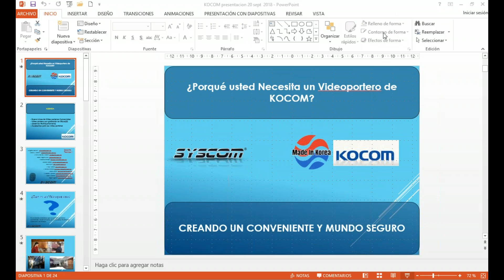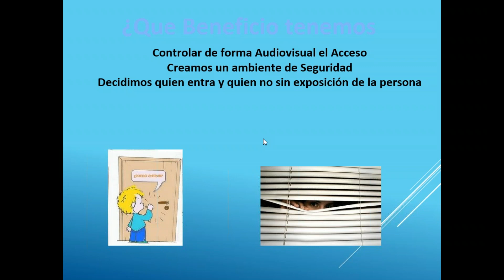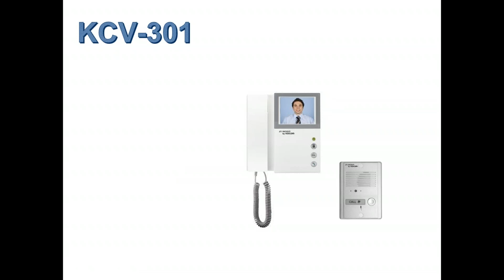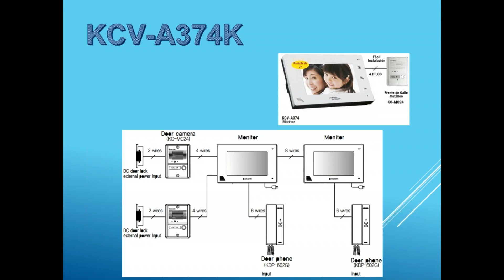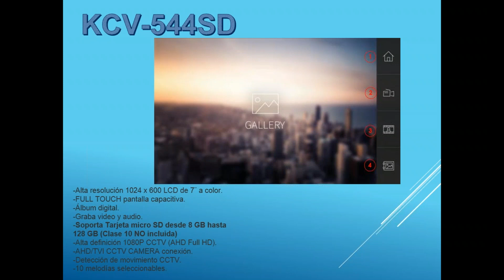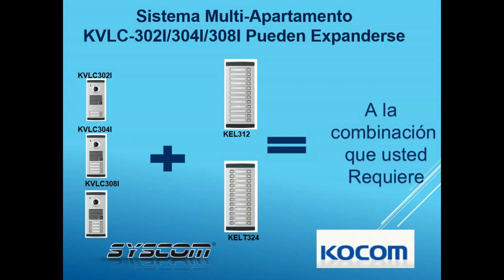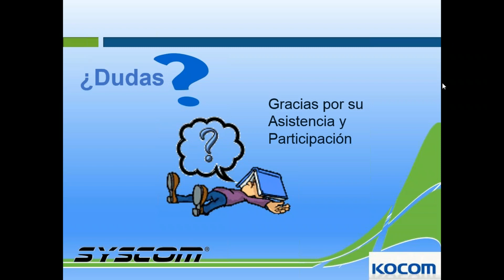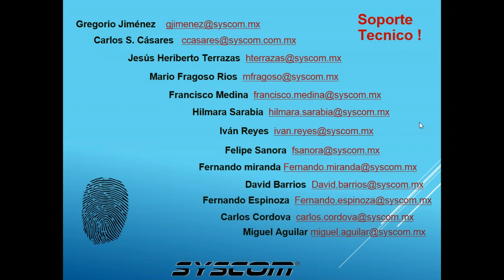¿Porqué usted Necesita un Videoportero de KOCOM?